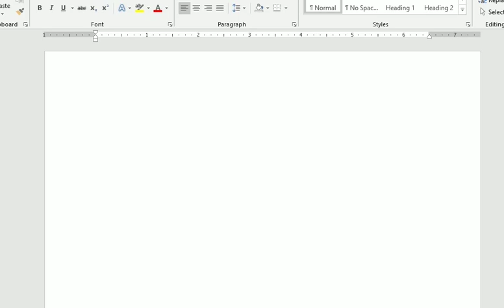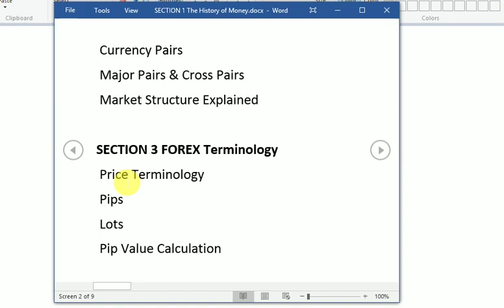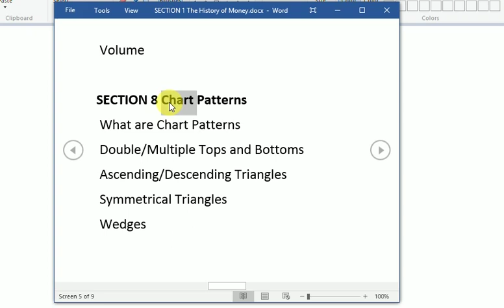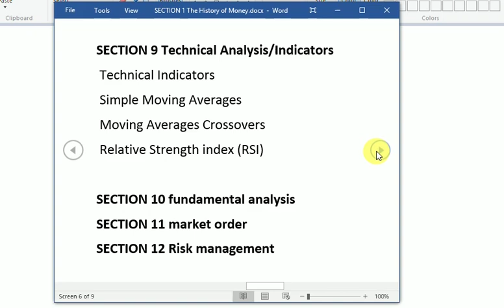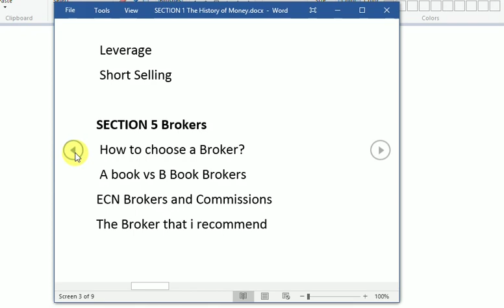Learn Forex Trading, Make Money Online, Lesson 1 - Introduction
This video contains an introduction and what you will learn in the video series.

The Video Playlist: (Always check on this list for more update)